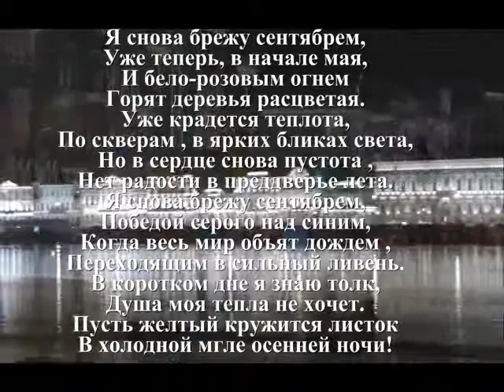Я снова брежу сентябрем Башкин Юрий Жовтяк Руслан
Я снова брежу сентябрем,
Уже теперь, в начале мая,
И бело-розовым огнем
Горят деревья расцветая.
Уже крадется теплота,
По скверам , в ярких бликах света,
Но в сердце снова пустота ,
Нет радости в преддверье лета.
Победой серого над синим,
Когда весь мир объят дождем ,
Переходящим в сильный ливень.
В коротком дне я знаю толк,
Душа моя тепла не хочет.
Пусть желтый кружится листок
В холодной мгле осенней ночи!